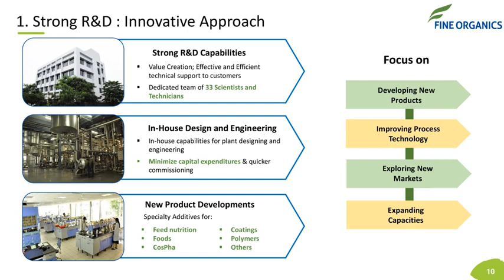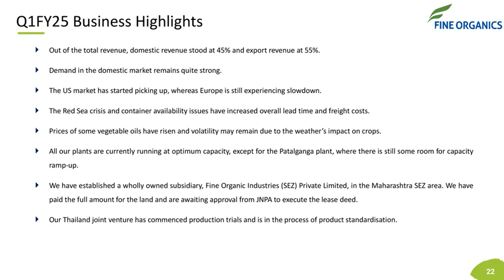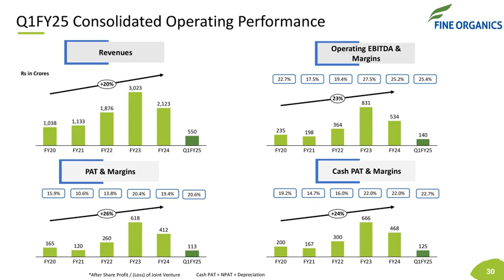Fine Organic Industries Ltd Investor Presentation for Q1FY25